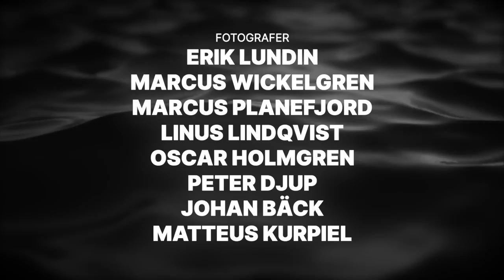PredatorFight 2022 - Ep4